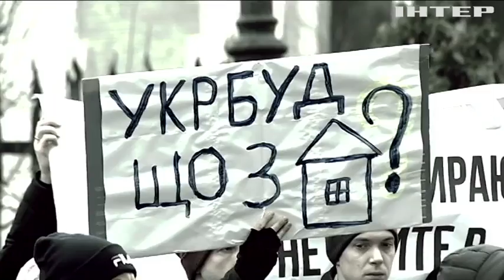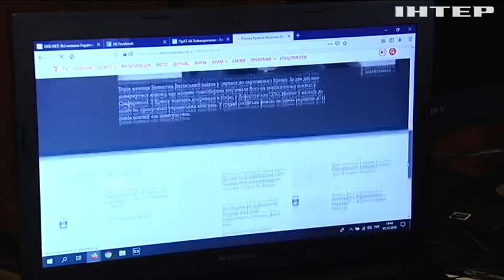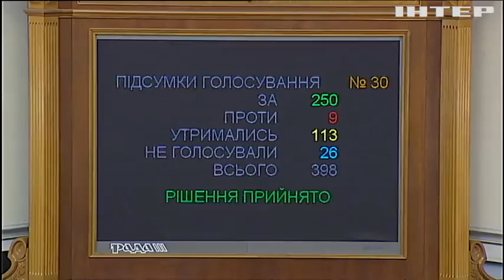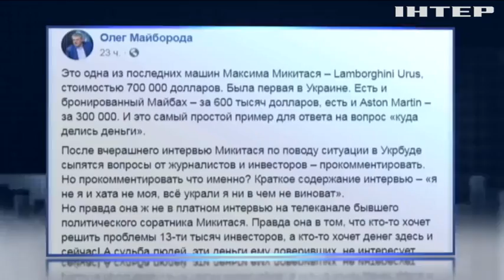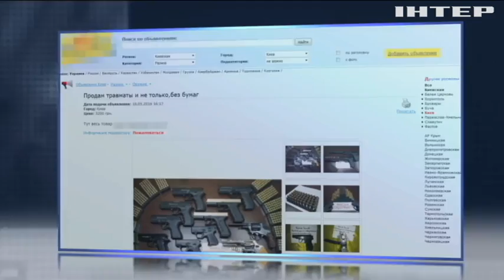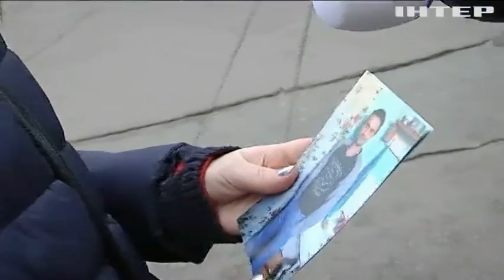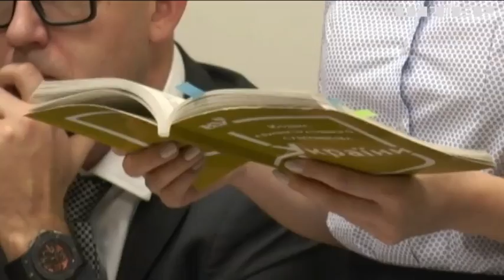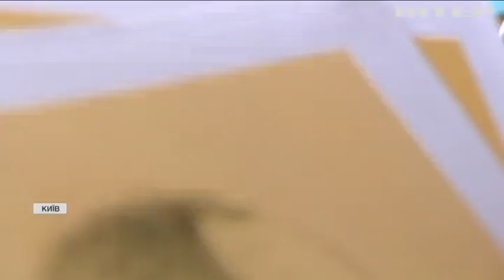Подробности недели, выпуск за 6 декабря 2019 года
Дивіться у цьому випуску: Пожежа в Одесі: рятувальники продовжують пошук зниклих без вісти. "Ми працюємо над поверненням миру": Володимир Зеленський виступив перед військовими. Скандал з "Укрбудом": чому тисячі українців можуть залишитися без квартир.